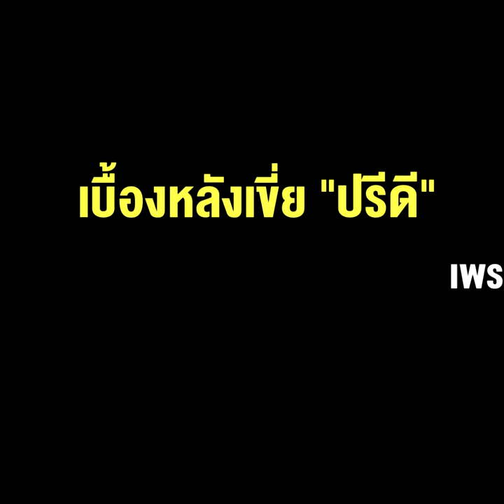"สันติ" พร้อมมาก !! ขอว่าการคลังเอง เบื้องหลังเขี่ย "ปรีดี" เพราะอยากจะมีวันนี้นี่เอง !!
03/09/2020 "สันติ" พร้อมมาก !! ขอว่าการคลังเอง เบื้องหลังเขี่ย "ปรีดี" เพราะอยากจะมีวันนี้นี่เอง !!
** "สันติ"พร้อมมาก! ขอว่าการคลังเอง เบื้องหลังเขี่ย "ปรีดี" ออกก็อยากจะมีวันนี้ นี่เอง